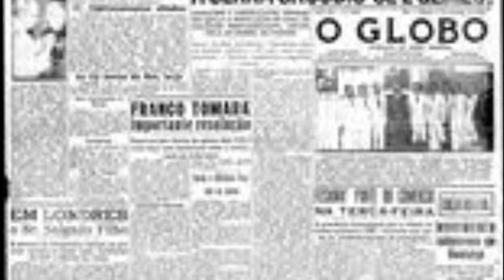ENTENDA O PORQUÊ DO DIA DA VITÓRIA!!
No ano de 1945, exatamente nesse dia, 9 de maio, a União Soviética celebrou o Dia da Vitória na Segunda Guerra Mundial. Então, todos os anos, nesse dia, é comemorado na Rússia com um tradicional desfile militar na Praça Vermelha, em Moscou, a capital da Rússia.